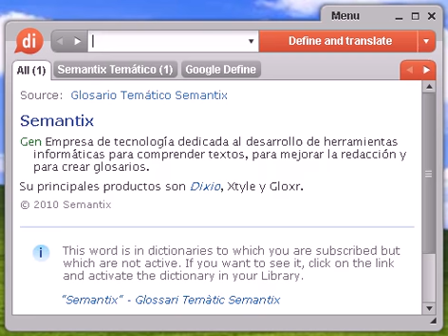Definición de areca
areca, diccionario, definición, significado, español, castellano, dixio